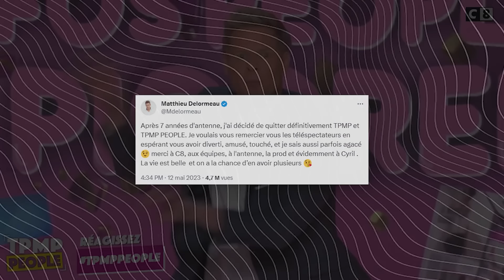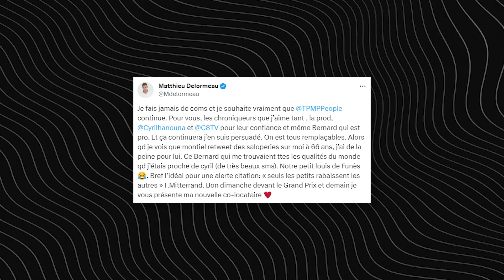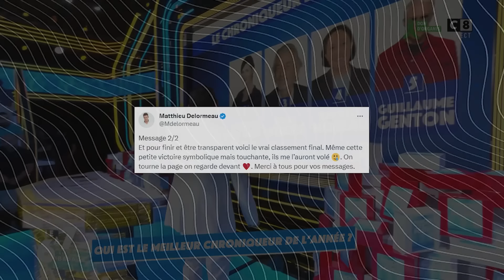MATTHIEU DELORMEAU : Qu'est-il devenu après TPMP ?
Voici une nouvelle vidéo sur TPMP et surtout sur Matthieu Delormeau.

On va voir ce que Matthieu Delormeau est devenu après avoir quitter l'émission de TPMP et surtout les dernières révélations qu'il a pu faire dans des interviews.

Juste avant la sortie du complément d'enquête sur Cyril Hanouna.